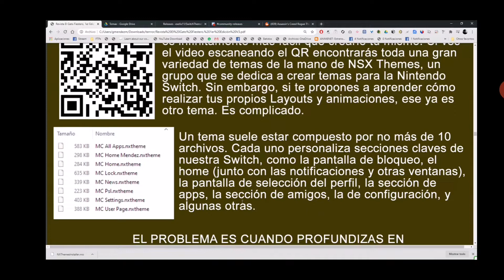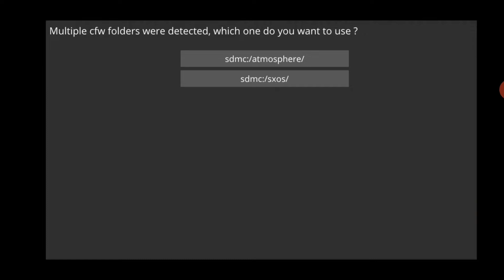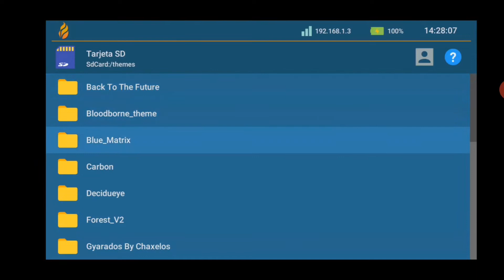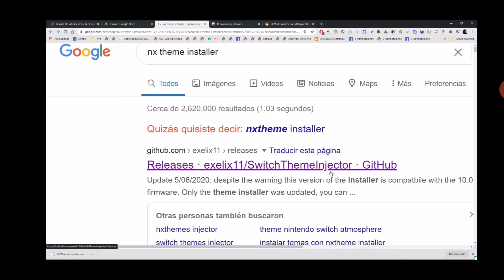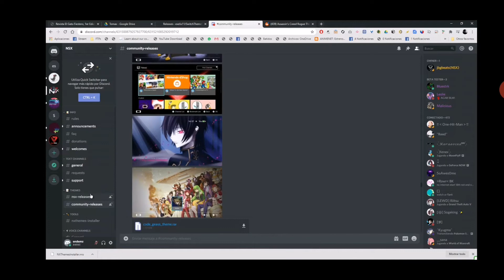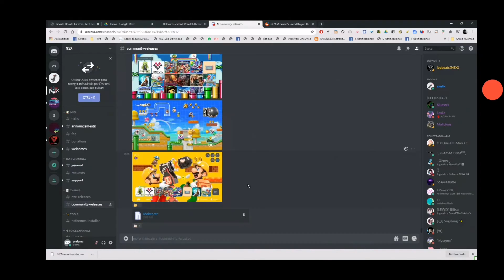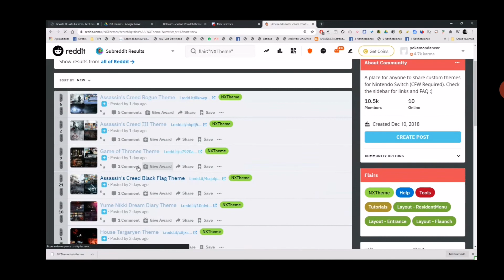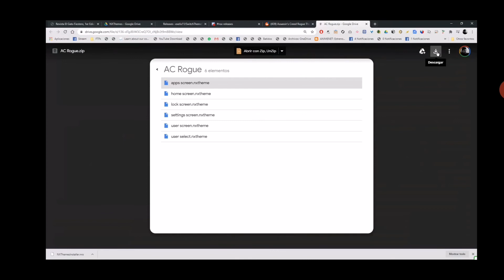Como instalar temas en la Nintendo Switch - El Gato Fiestero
Cómo instalar temas en la Nintendo Switch.